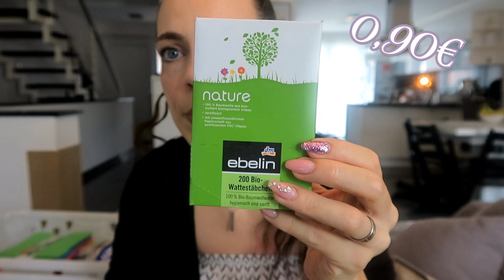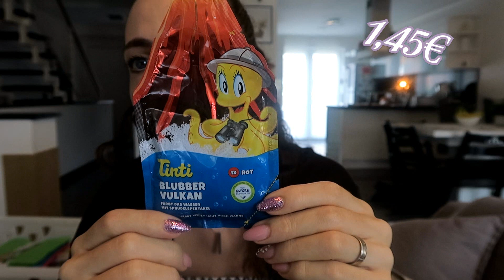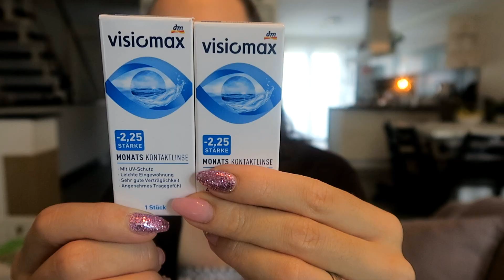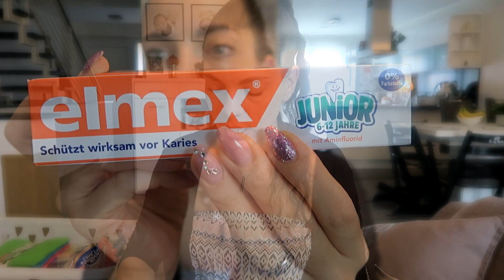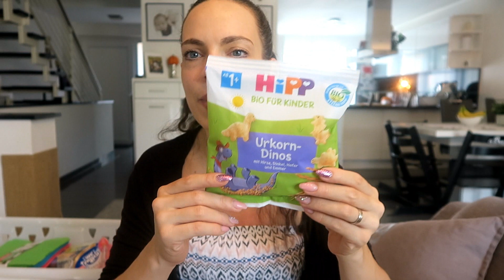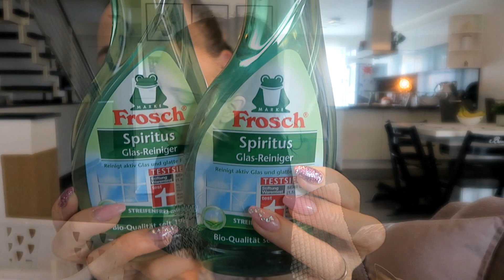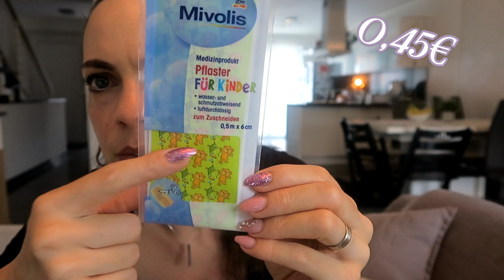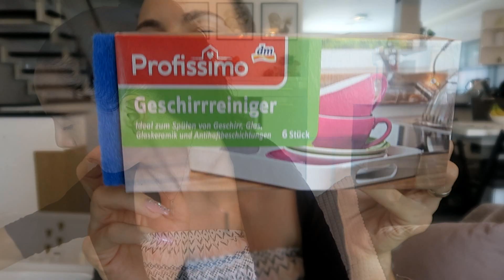dm Haul/Beste Handcreme/Drogerie Haul/Mel´s Kanal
Huhu,
endlich loht es sich mal wieder für einen dm Haul.

Mit dieser Kamera filme ich*